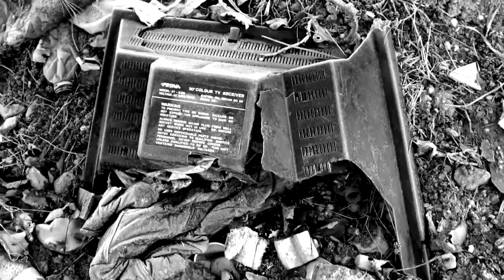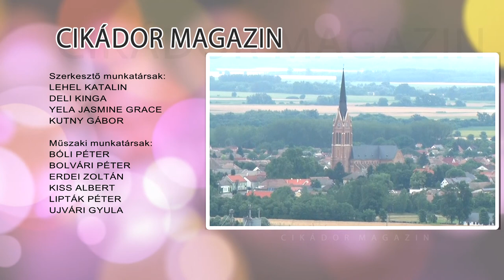Cikádor magazin - Bátaszék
Több ezer köbméternyi illegálisan lerakott szemét hever Bátaszék területén.
Elkezdődött a farsangi időszak Bátaszéken is
Felolvasószínházi előadás – Bátaszék